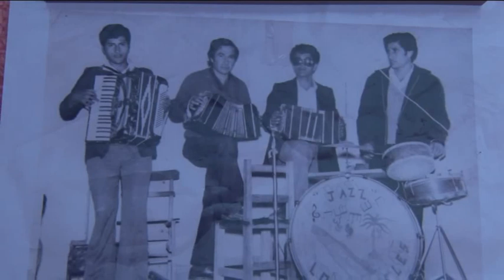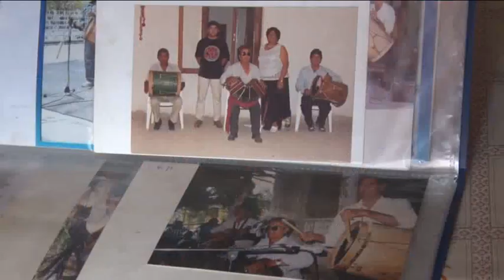EL POPULAR MUSICO "EL ÑATO" ARNEDO RECUERDA SUS PRIMEROS PASOS